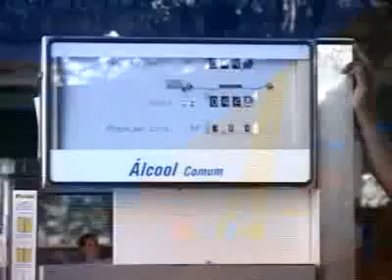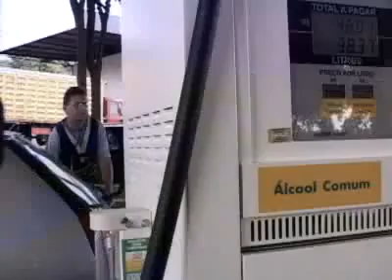Ethanol- Revolution of Biofuel in Brazil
What is Cellulosic Ethanol? The Future Fuel